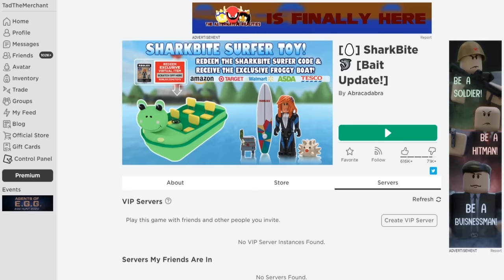I BOUGHT THE TITANIC IN SHARKBITE FOR R$9000 ROBUX! / ROBLOX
In this video, I am going to be playing Sharkbite on Roblox with Janet and Kate. Today I am going to be buying the Titanic for 20,000 teeth (9000 Robux), and we are going to find out if the UNSINKABLE ship is really UNSINKABLE!